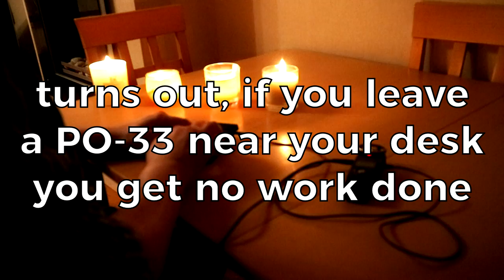Teenage Engineering PO-33 KO: Three (more) Little Beats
The PO-33 KO continues to inspire. I've got to keep this little calculator-lookin' sampler off my desk, because if it's within arms reach, then I can't help but jam on it!

Here are 3 little beats that I put together over the course of about an hour today, I hope you dig them!